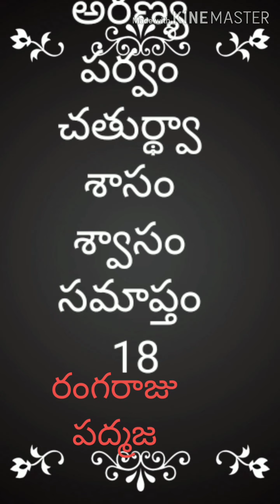అరణ్యపర్వం చతుర్థ్వాశాసం సమాప్తం 18వభాగం